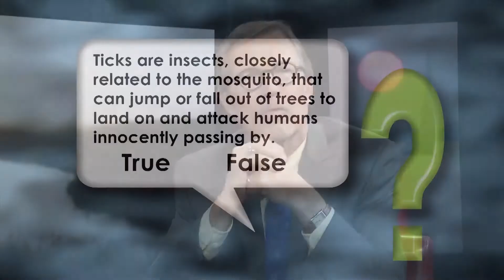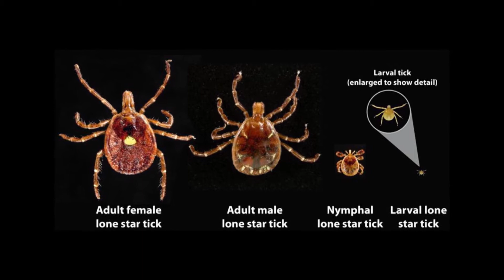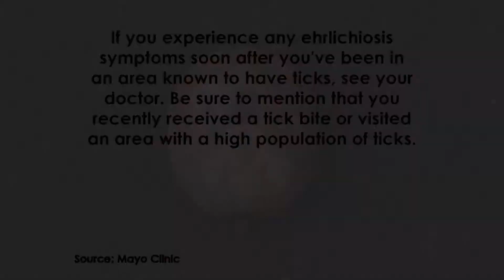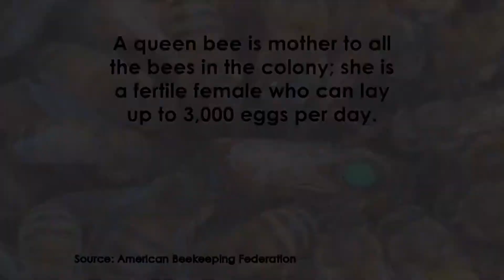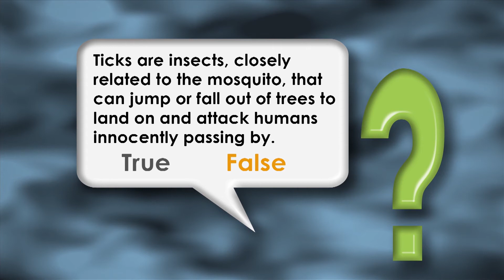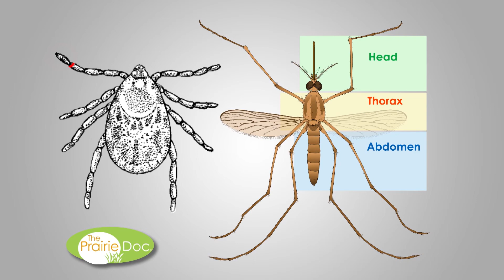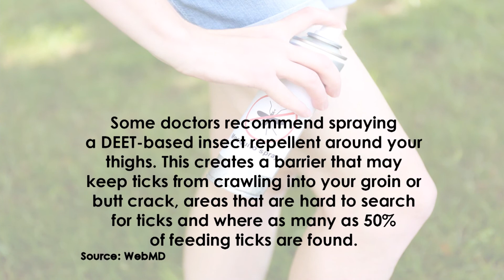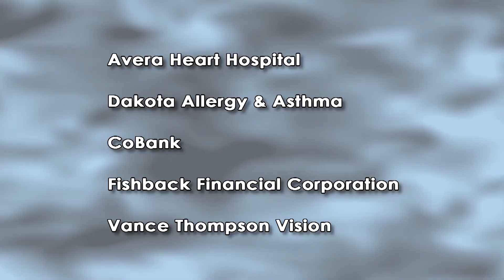Bugs Around Us That Bug Us? | On Call with the Prairie Doc | February 1, 2018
Dr. Rick Holm, The Prairie Doc, is joined by Paul Johnson, PhD, and Fares Masannat, MD of the Avera Medical Group Infectious Disease Specialists. They will discuss worms, fungus, insects and the like are living on us for good and for bad; the avoidance of the mosquito, bed bugs, head and body lice, ticks, and other bad-guys of the non-human world is important: and the danger of widespread epidemics might happen throughout the world.

Dr. Fares Masannat is a Clinical Associate Professor of Medicine at Sanford School of Medicine of the University of South Dakota. He also serves as Medical Director of Heartland Health Resource Center. He is a Fellow of American College of Physicians and a member of Infectious Disease Society of America and American Medical Association.

Paul Johnson, PhD, is an entomologist and works as a professor for the SDSU Department of Agronomy, Horticulture & Plant Science.